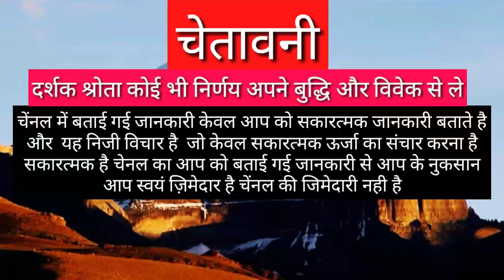MITHUN RASHIFAL 2021 GEMINI HOROSCOPES 2021 MITHUN RASHI TODAY GEMINI HOROSCOPES MITHUN RASHI DR OM